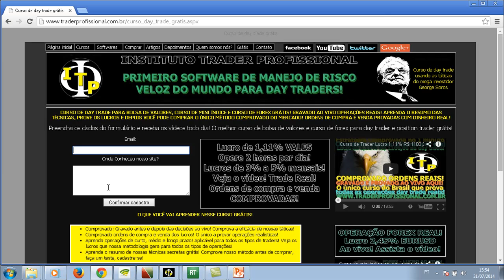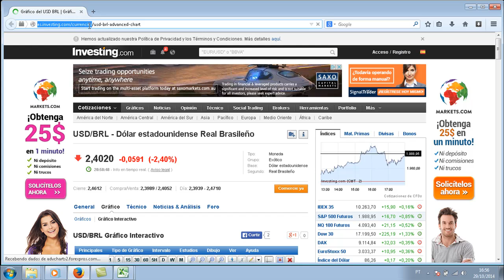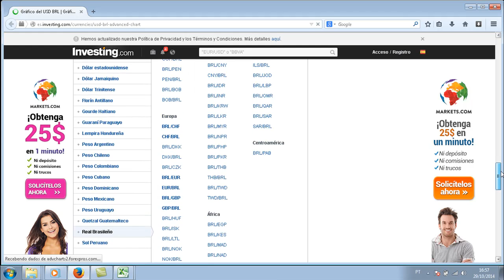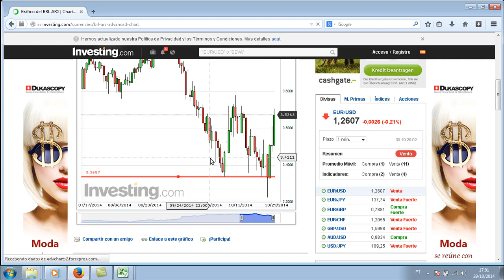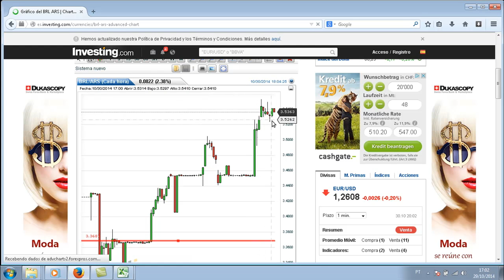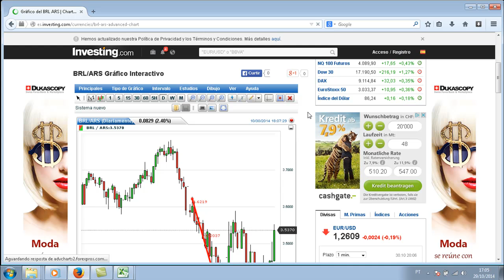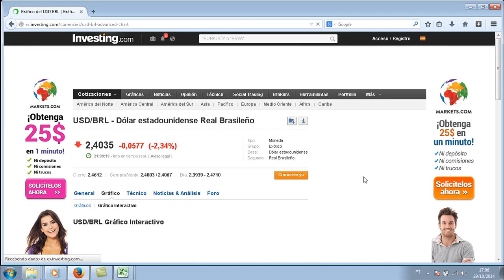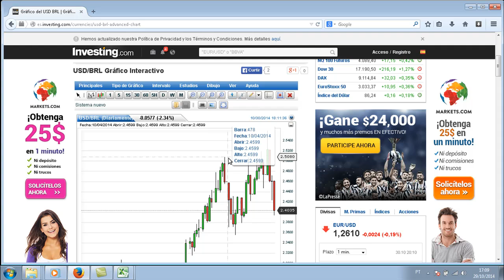Forex - Faça câmbio do REAL na hora certa e lucre fortunas com táticas gráficas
Forex - Deseja quando viajar para o exterior quando trocar real pela moeda do páis está desvalorizada. Saiba o segredo nessa vídeo aula.

Se você vai viajar para o exterior, saiba o segredo de Leandro Santos para fazer o câmbio
do Real ou de qualquer moeda em qualquer país na hora certa e economizar fortunas no longo prazo!

Link das ferramentas gráficas ao vivo grátis! Tem todas as paridades cambiais do mundo com gráficos intermediário-avançados
para análise gráfica.